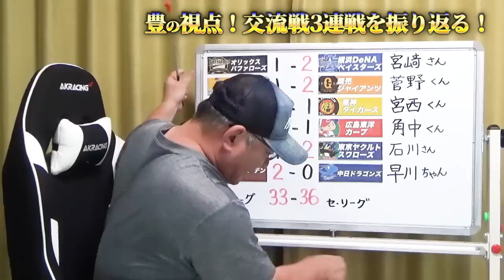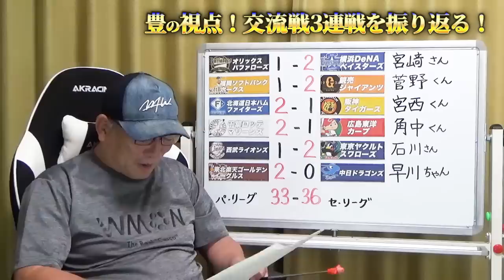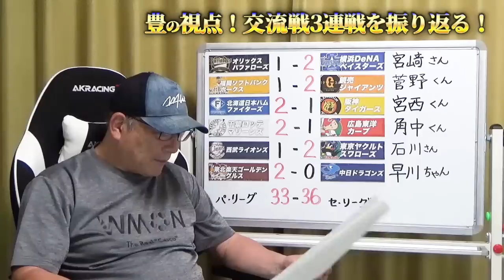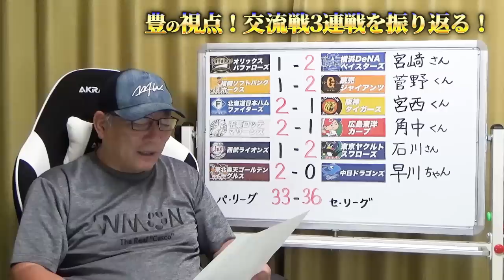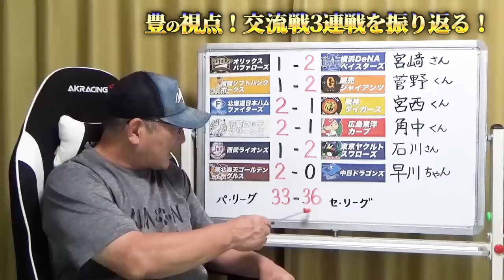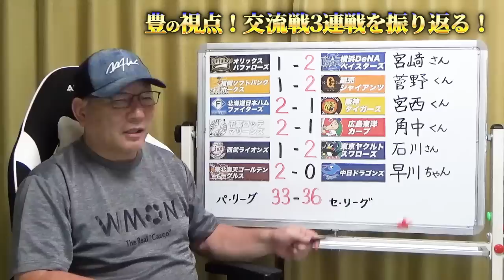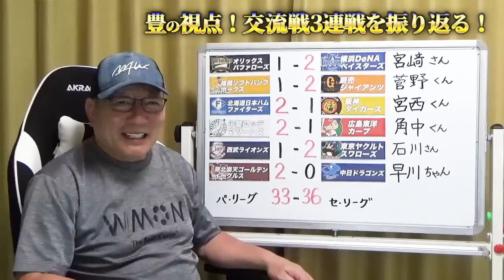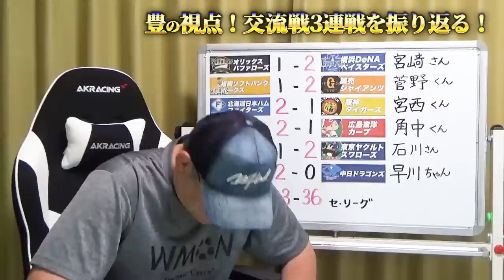【交流戦解説】巨人菅野の復活登板の評価は？阪神が大竹の連勝が止まる！日本ハムの新庄監督と加藤の感覚は似ている？広島栗林をどうするべき？西武の捕手に工夫が欲しい…！ロッテ佐々木朗希が165kmで5勝目！